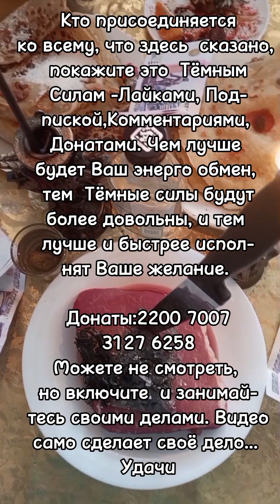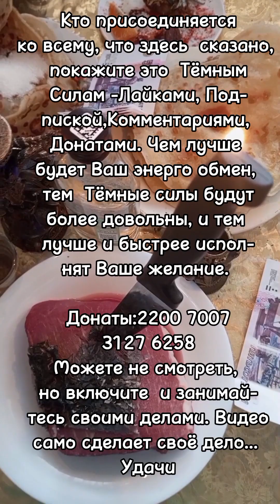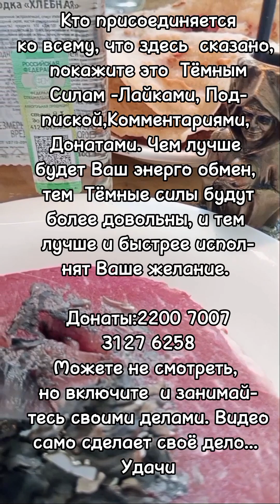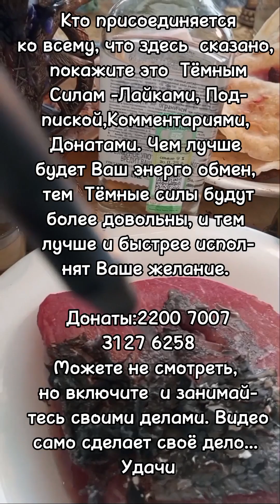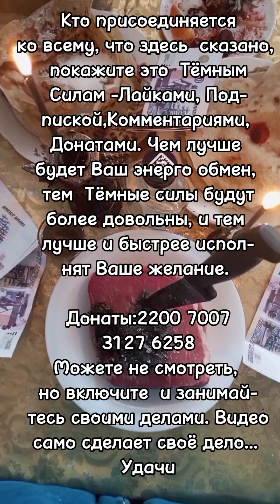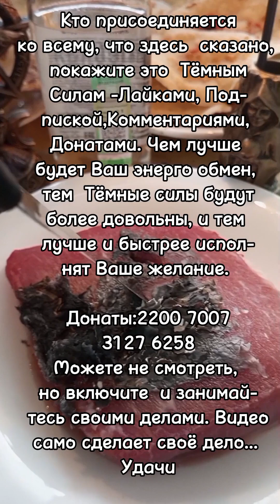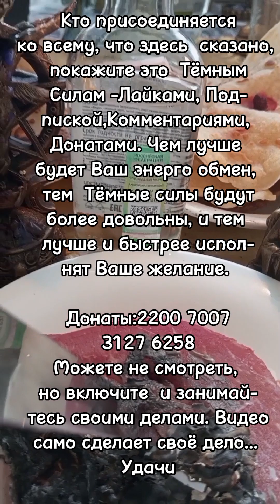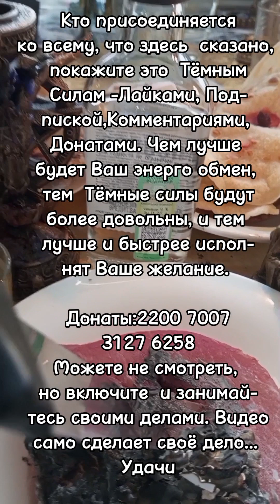Очищение ,возвращение украденного счастья и возмездие врагам по справедливости